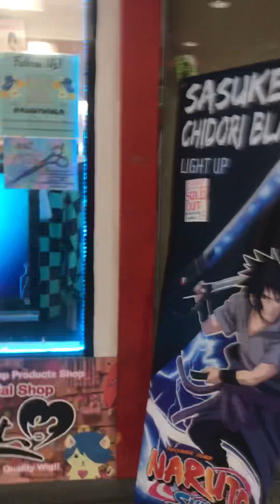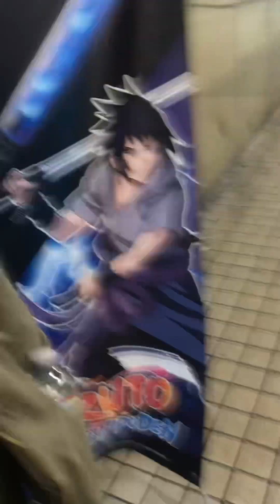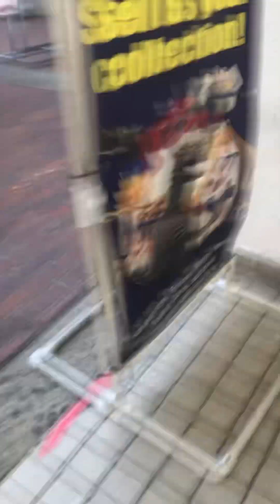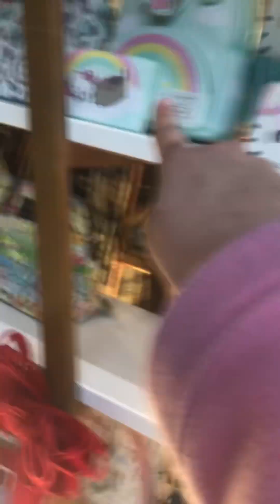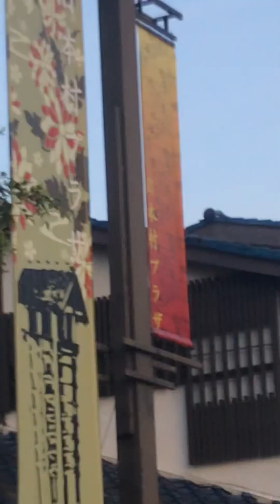Me at Little Tokyo 😻🥰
I went last year and it was awesome!🤩